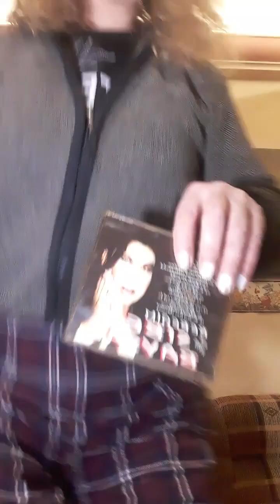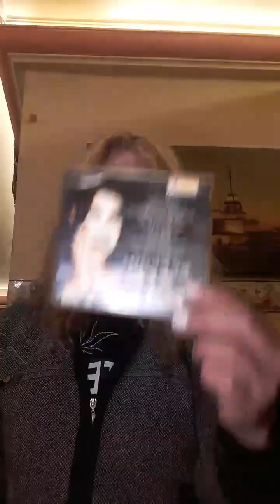sibel Baysal eski albüm bebeğim